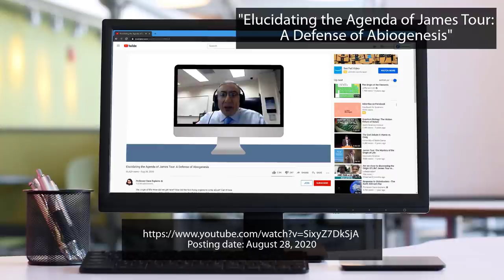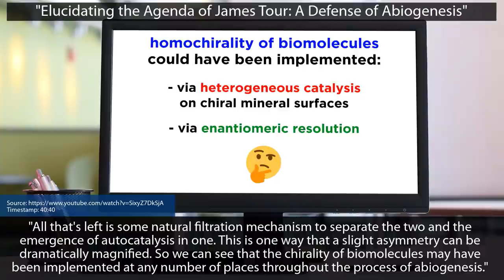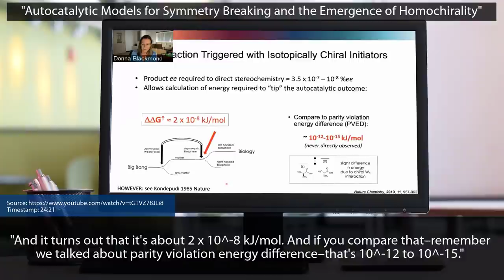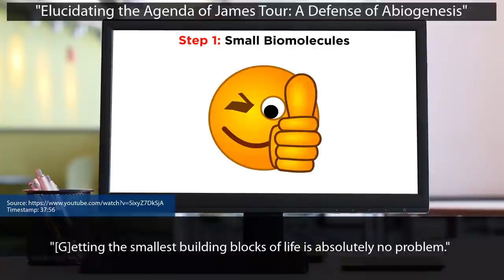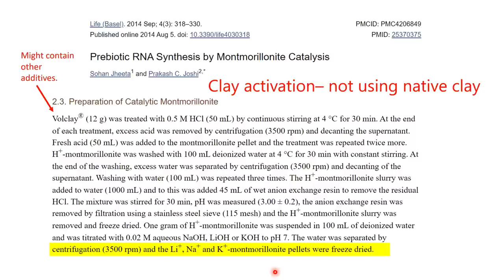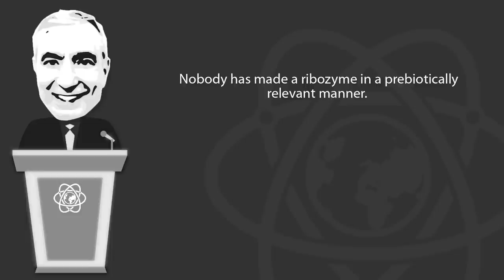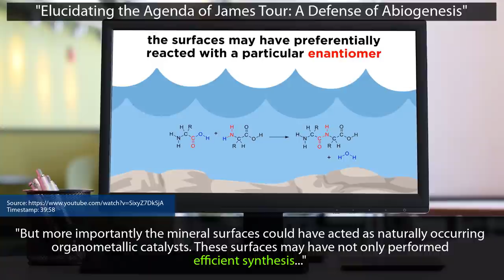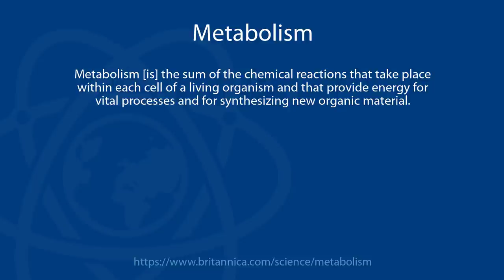Episode 12.1/13: Cell Construction & Assembly Problem // A Course on Abiogenesis by Dr. James Tour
Touted as his best episode yet, Dr. James Tour brings everything taught previously into Part 1 of this multipart episode, discussing the construction of the cell and the problems of its assembly. With the surgical lights now shining directly on the subject, Dr. Tour begins his vivisection, exposing the sophistry of the origin-of-life narrative held by many while systematically excising fallacy by fallacy where the storytelling should stop. With the state of the origin-of-life field remaining stagnant post-Miller-Urey, Dr. Tour short circuits with yet another reference—an honest scientist studying the homochirality problem who remains circumspect in conducting autocatalysis toward homochirality with prebiotic relevance. Finally, after the biopsies of dissected specimens like RNA World come back from the pathology lab showing no signs of viability, Dr. Tour lists requirements not addressed by the cited fairy tale, including an unraveling of covalent molecular synthesis that somehow is being hand-waved into existence via a magical, nonsensical force called "spontaneous assembly".

(Guest: Dr. Bill Dembski)

Video Index:
00:00 - Introduction
00:37 - Reasons & Intent of this Abiogenesis Series
03:27 - Miller-Urey Problem & Beyond
10:18 - Flashback: Misunderstanding of Cited Video's Cited Literature
14:26 - Stop No. 1: No Small Misinterpretation
15:00 - Homochirality Advance Still Falls Short, say Authoring Scientists
22:57 - "No Problem" Nucleotides
28:00 - Stop No. 2: Researcher Hype to Layperson Mislead
29:14 - Panspermia: Kick the can to space
30:16 - Code Word: "Spontanous"
31:27 - Sleight of hand: Monomeric sugars
31:48 - Stop No. 3: No Sugars
32:59 - The Polymerization Problem & "some mechanism"
35:43 - Stop No. 4: Skipping Ribose
36:11 - Prebiotic Earth: RNA, "Hot" &"Clay"
44:43 - RNA's "UH-OH", impurity shutdown, & no interference?
49:46 - Stop No. 4: Information & RNA Failures
50:47 - Ribozyme vs Prebiotic Relevance
53:14 - Water break
55:04 - RNA World Problems, Krishnamurthy & more
58:36 - Condensation Reactions in Water
1:01:09 - Stop No 5: In practice, ineffective
1:01:25 - Enantiomeric Amino Acids & Polymerization, Not Shown
1:04:34 - Stop No. 6: Too much not shown
1:06:07 - Fatty acids, not spontaneously
1:08:39 - Stop No. 7: Fatty Acid Failure
1:08:54 - Self-Assembly: "Imagine" the "Hypothetical"
1:10:10 - Hypercycle Magic
1:11:01 - Stop No. 8: No Metabolism in Protocells
1:13:13 - What's Next

Clarification at 35:58: It was stated "If it's not homochiral, it's not ribose", meaning, if it's not D-ribose, then it's not of general prebiotic relevance, which is what was assumed from the discussion context.

Series Links | Addressing Abiogenesis & Common Misconceptions

Link to cited video ("Elucidating the Agenda of James Tour: A Defense of Abiogenesis") is in video description of Episode 0 - "Reasons"

Video thumbnail uses still frame image taken in Flash Graphene video in phrase "any carbon source" at 0:12

WeChat - @drjamestour